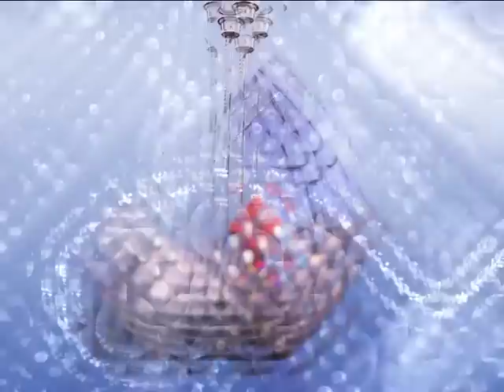Barimba Rijetke ptice // Crtani //